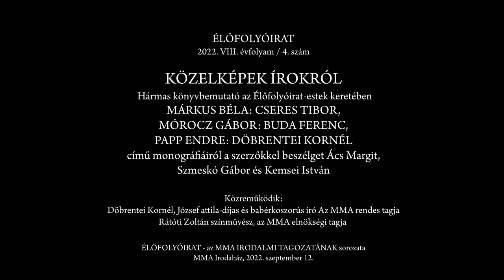Élőfolyóirat 2022/VIII./4. lapszám – Közelképek írókról (Hármas könyvbemutató)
A Magyar Művészeti Akadémia Irodalmi Tagozata szeptember 12-i Élőfolyóirat estjén mutatták be a Cseres Tiborról, Buda Ferencről és Döbrentei Kornélról készült monográfiákat, amelyek az MMA Kiadó Közelképek írókról című sorozatában jelentek meg. A köztestület Andrássy úti irodaházában tartott est háziasszonya Ács Margit Kossuth-díjas író, a monográfiasorozat szerkesztője, az MMA rendes tagja volt. A könyvbemutatón közreműködött Rátóti Zoltán Kossuth- és Jászai Mari-díjas színművész, az MMA elnökségi tagja.